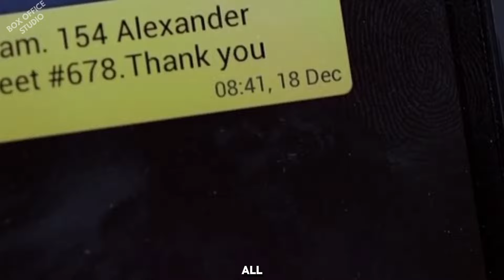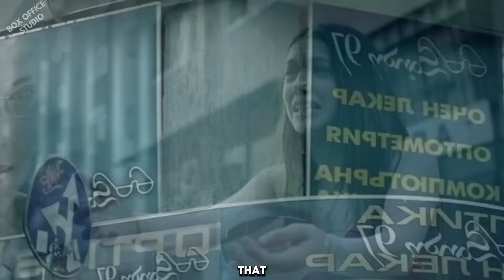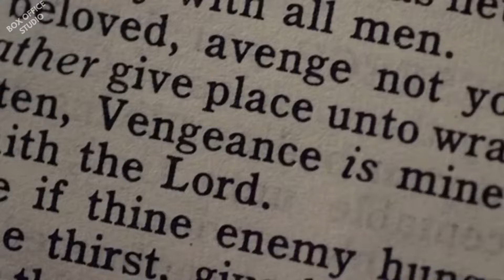She Was Trapped In Russia And Attacked By Some Russian | They Forget She Is An American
Introducing "Box Office Studio," your ultimate destination for all things entertainment! Dive into the world of cinema with us as we bring you exclusive recaps, behind-the-scenes insights, and the latest updates from the silver screen. Join us as we unravel the magic of the box office hits, spotlighting the stars, directors, and stories that captivate audiences worldwide.